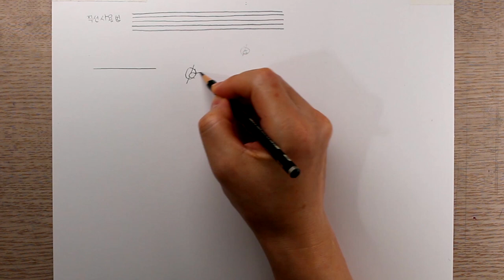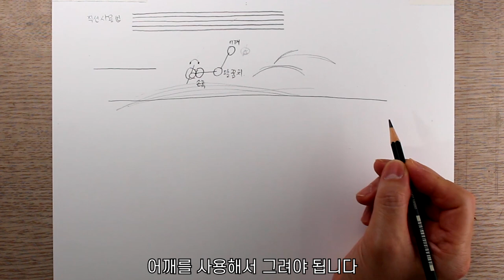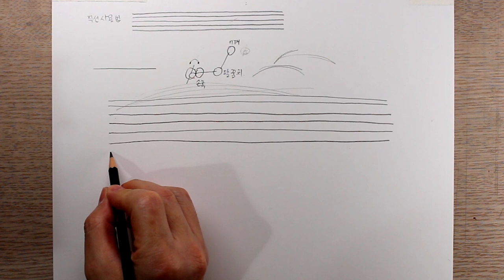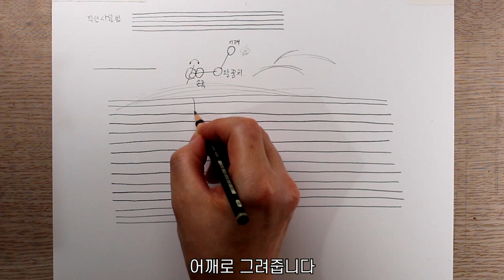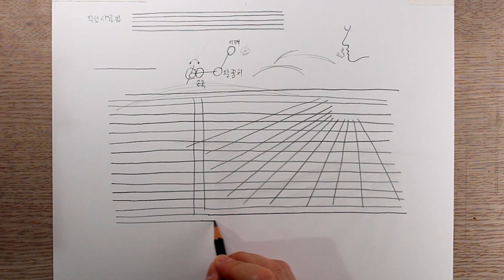5분 만에 그림 실력이 좋아지는 직선 사용법! / 1점투시 방 그리는 방법 / 선연습 / 연필 드로잉 / 연필 소묘 기초 강좌 / 연필 소묘 기초 #1 | DrawingJ드로잉제이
5분 만에 그림 실력이 좋아지는 직선 사용법! / 1점투시 방 그리는 방법 / 선연습 / 연필 드로잉 기초 / 연필 소묘 기초 강좌 / 연필 소묘 기초 #1 | DrawingJ드로잉제이

drawingj
드로잉제이